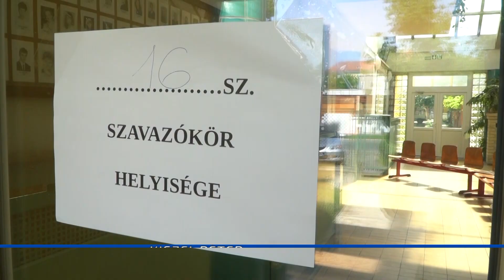Holnap indul az őszi választásokat megelőző aláírásgyűjtés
Holnap indul az őszi választásokat megelőző aláírásgyűjtés. A választási irodák ma nyomtatták ki az íveket, amelyeken a választók jelölteket ajánlhatnak az októberi helyi önkormányzati és nemzetiségi választásra. A jelöltek és jelölő szervezetek az íveket holnaptól vehetik át. Szeptember 9-ig kell megfelelő számú aláírást összegyűjteniük, hogy valóban jelöltek lehessenek.